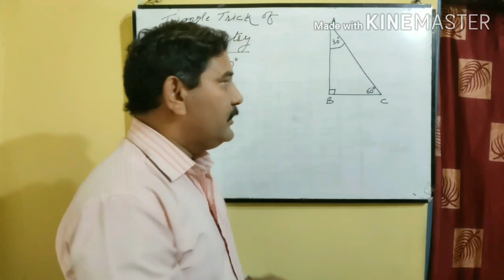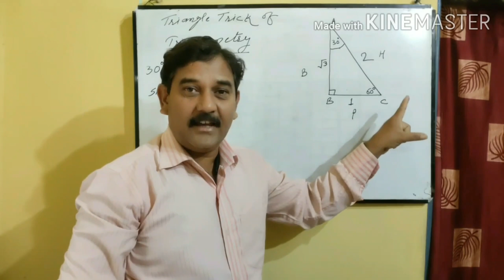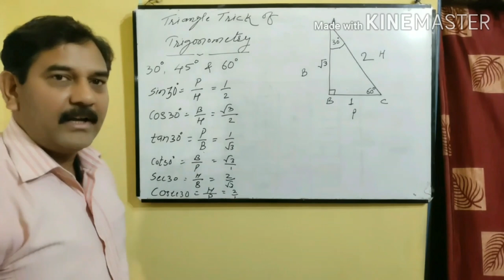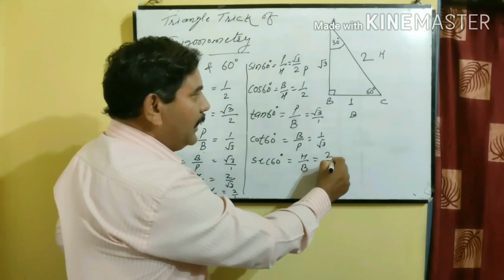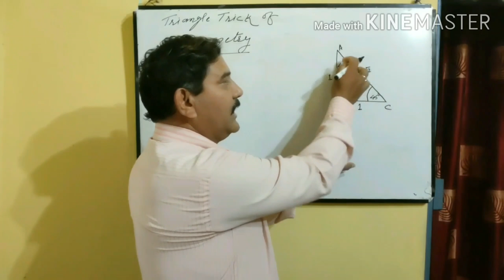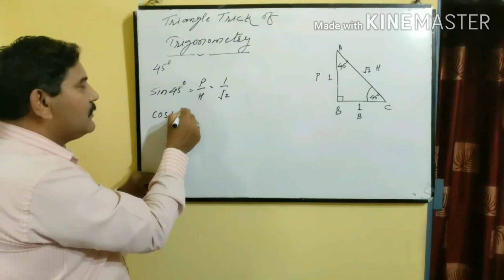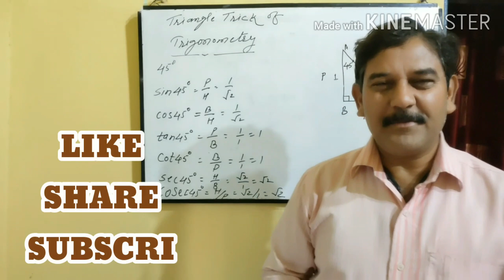TRIANGLE TRICK OF TRIGONOMETRY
The Trigonometric ratios of 30° and 60° an equilateral triangle,
Each angle is an equilateral triangle is 60° therefore angle A = angle B = angle C = 60°. Draw the perpendicular from angle A on base . It divides into 30°, 60° and 90° triangle . The length of Opposite side of 30° is 1 unit. The opposite side of 60° is √3 unit and hypotenuse is 2 units .
In Right angled ∆ whose one angle is 45° , the length of Opposite side of 45° is 1 unit and hypotenuse is √2 units.
 Use the value of
Sin 0° = 0, Cos 0° = 1
Sin 90° = 1, Cos 90° = 0
Hey everyone!

This channel is all about:

- Motivational videos

Guidance and strategy

- Helping Students to achieve goals

- My life inspiring Stories

My aim is to help each and every student with free and quality education in India.

Maths sir: Mr. VINOD NAGRALE